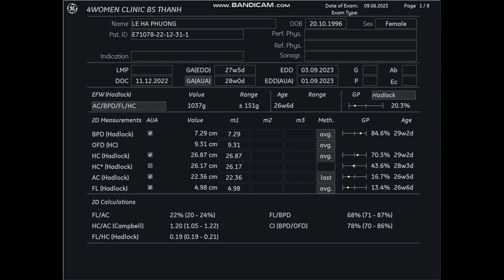Siêu âm 5D Bs Thành - Lê Hà Phương 09/06 - 4womenclinic